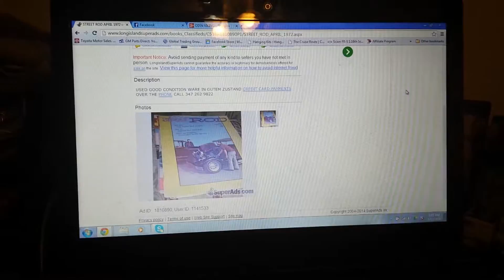Street rod April 1972 $11.99